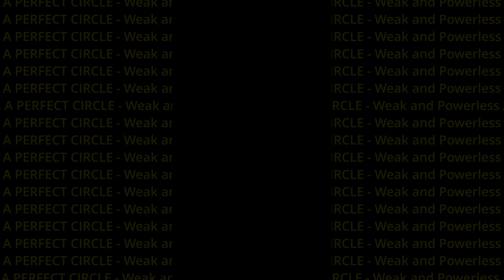A PERFECT CIRCLE - Weak and Powerless (Bass Cover)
I have been feeling Blue lately but decided to cover this song instead  😉
Getting the grindy bass tone from the Neural DSP Darkglass plugin in the Vintage Microtubes setting

Gear:
Warwick RB Corvette
Neural DSP Darkglass Ultra

Roland Quad Capture Audio Interface
Ableton Live